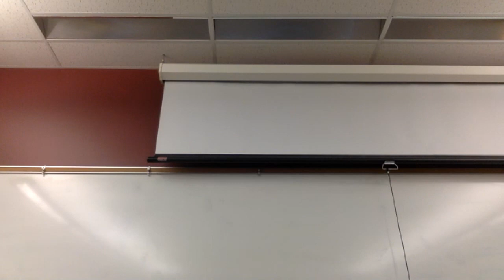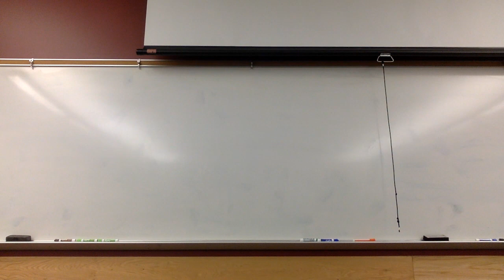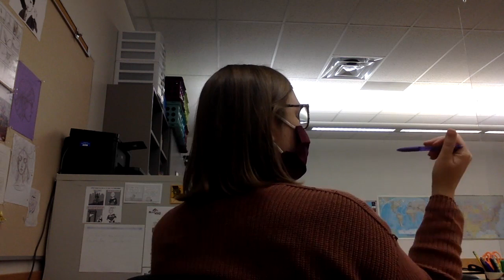AP Literature Class Recording - December 9/10